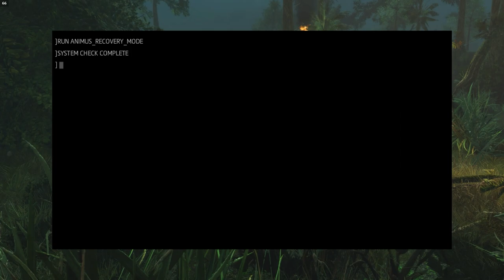Assassin's Creed Liberation Remastered Part 2 PC Gameplay 1765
Sequence 2
    The Loas Guide You
    The False Mackandal
    Meet the Smugglers
    A Faithful Acolyte
    The Second Camp
    Eve of Saint John

June 23, 1766: Baptiste, the leader of a Maroon smuggling operation impersonating his former Mentor François Mackandal, was killed by the Assassin Aveline de Grandpré for colluding with the Templar Order, on orders of Baptiste's former Brother, Agaté

Boss Fight:
Mentor François Mackandal

Aveline's Weapons
Ceremonial Blade
Connor's Tomahawk
Queen Ann Pistol

240Hz Ultra-Fast Refresh Rate
GeForce RTX 3060
11th Gen Intel" Core"
i7-11800H Processor